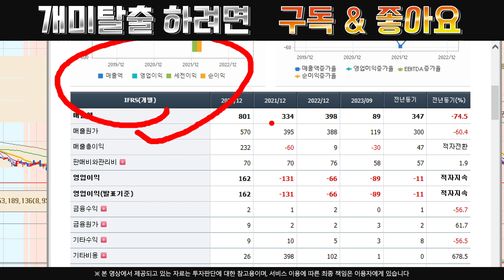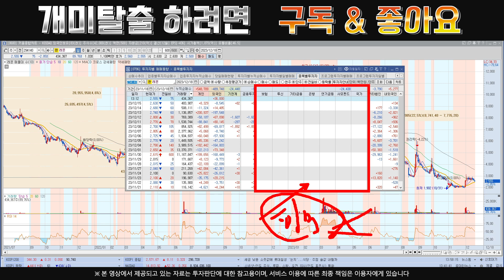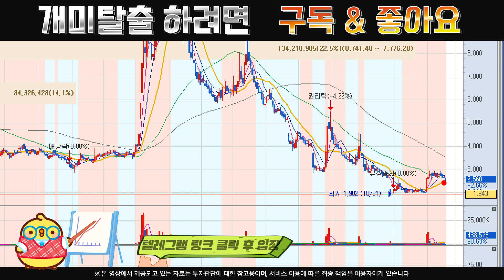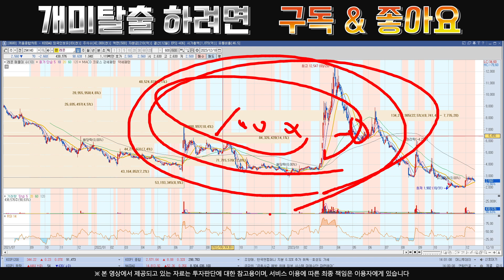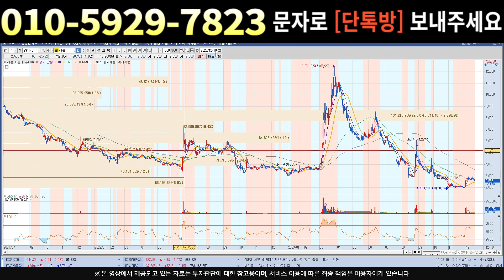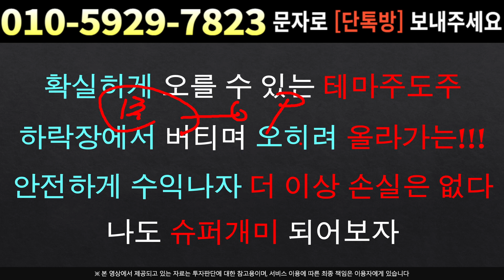[주식]레몬 - 지금 당장 이렇게 해라 !! 결론 ! 업황은 살아있다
실시간 구독자소통 카톡방 투자정보 텔레그램